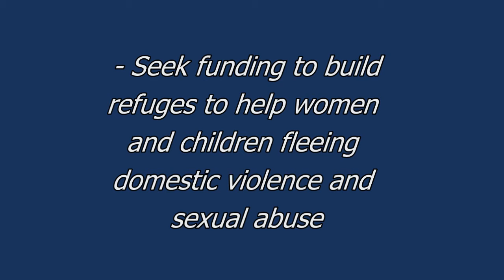Stopping Domestic Violence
Ken Stevens, No. 1 NSW Senate candidate for Derryn Hinch's Justice Party, grew up in Surry Hills, Sydney. He revisits his family home and explains the need to tackle domestic violence and sexual abuse in Australia head on. Find out why you should vote for Derryn Hinch's Justice Party in the 2016 election.